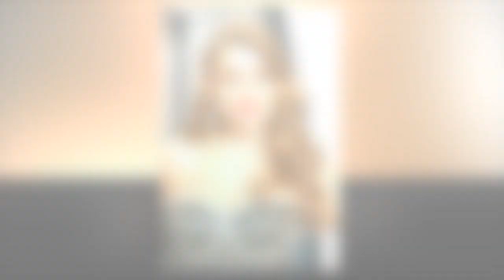Sofía Vergara & Joe Manganiello Split: Shocking End to 7-Year Marriage